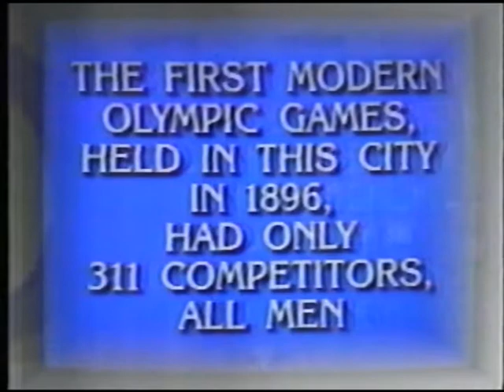1995 Jeopardy promo